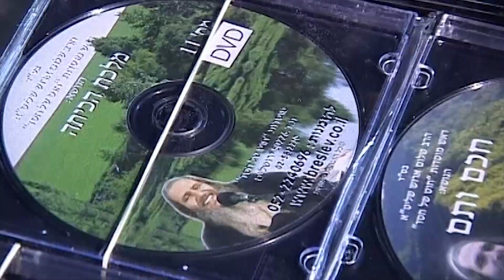הבחירה שלך 3- הרב שלום ארוש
אהבתם?! אל תשכחו לשתף חברים ולעשות לייק